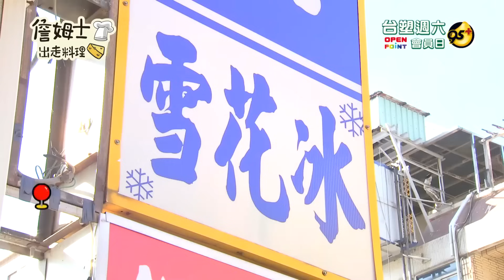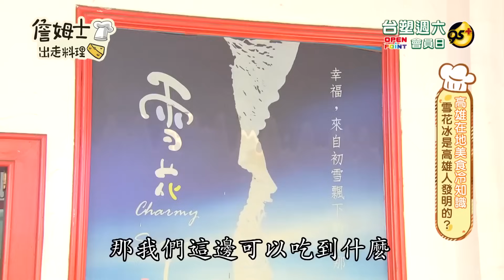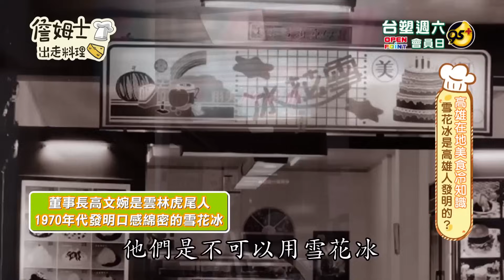《深夜食堂》鹽埕傳承四代黑輪老店 全台水蓮最大產區與第一雪花冰在地限定老味道